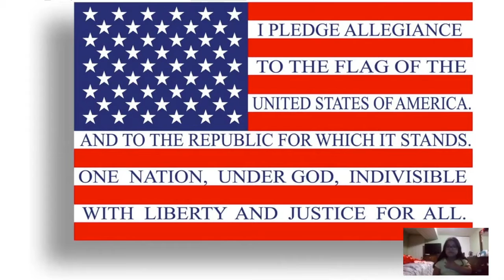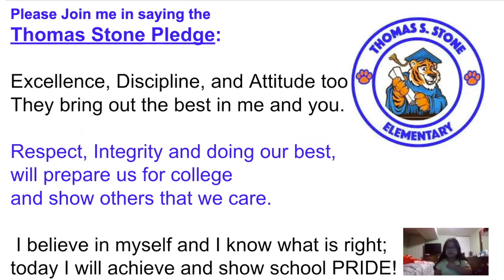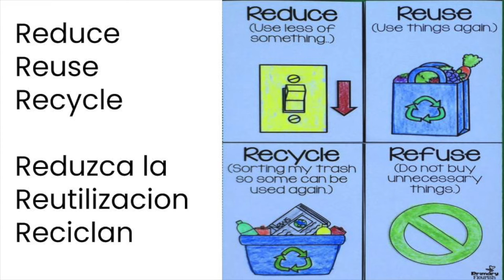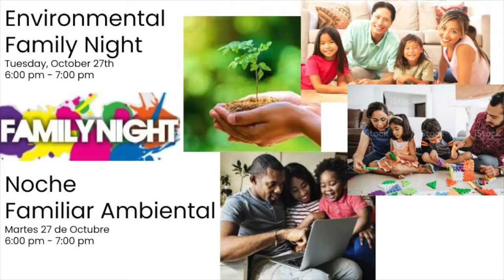TSES announcements 10 22 20